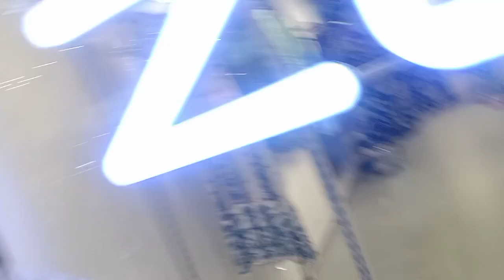শপিং করতে গিয়ে কি কান্ড না হলো😡